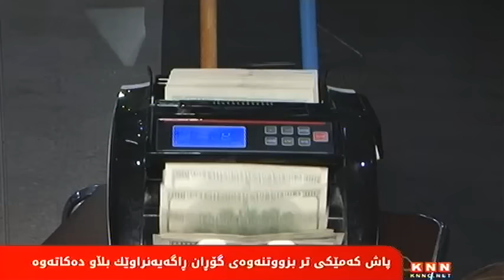مه‌ترسییه‌ گه‌وره‌كانی‌ پابه‌ندنه‌بوونی‌ حكومه‌تی هه‌رێم به‌ یاسای‌ بودجه‌ی‌ عێراقه‌وه‌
وه‌ك هه‌وڵێك بۆ سپیكردنه‌وه‌ی‌ ڕووی‌ پارتی‌ دیموكراتی‌ كوردستان و نانه‌وه‌ی‌ كێشه‌و ئاژاوه‌ و تێكدانی‌ یه‌كڕیزیی‌ فراكسیۆنه‌ كوردستانیه‌كان، ئه‌نجومه‌نی‌ وه‌زیرانی‌ هه‌رێم ڕایده‌گه‌یه‌نێت: وه‌زیره‌ به‌شداربوه‌كانی‌ حكومه‌ت، ناڕه‌زاییان له‌سه‌ر بودجه‌ی‌ گشتَی‌ عێراق ده‌ربڕیوه‌ و ده‌ڵێن: یاساكه‌ له‌به‌رژه‌وه‌ندی‌ هه‌رێمی‌ كوردستاندا نییه‌.

په‌رله‌مانتارێكیش ڕایده‌گه‌یه‌نێت: ئه‌گه‌ر حكومه‌تی‌ هه‌رێم پابه‌ندی‌ یاسای‌ بوجه‌ی‌ عێراق نه‌بێت، ئه‌وا سه‌رجه‌م خه‌رجییه‌كانی‌ حاكیمه‌ ده‌كه‌ونه‌ به‌رده‌م مه‌ترسی بڕینه‌وه‌ كه‌ بریتین له‌  خۆراك و كاره‌با و كۆمه‌ڵیك خه‌رجیی‌ دیكه‌ی‌ هه‌رێم.

به‌پێی‌ پڕۆژه‌ی‌ یاسای‌ بودجه‌ی‌ ساڵی‌ 2017 ی‌ عێراق، هه‌رێمی‌ كوردستان په‌یوه‌ستكراوه‌ به‌ رێككه‌وتنێك كه‌ له‌به‌رامبه‌ر ناردنی‌ بودجه‌ی‌ هه‌رێمدا بڕێكی‌ دیاری‌ كراو نه‌وت رۆژانه‌ له‌رێگه‌ی‌ كۆمپانیای‌ سۆمۆوه‌ هه‌نارده‌بكات ئه‌وه‌یش ڕۆژانه‌ بڕی‌ 300 هه‌زار به‌رمیل نه‌وتی‌ كه‌ركوك و 250 هه‌زار نه‌وتی‌ كێڵگه‌ نه‌وتییه‌كانی‌ هه‌رێم
په‌رله‌مانتار ده‌ڵێت بودجه‌ی‌ عێراق تێپه‌ڕی وبووه‌ به‌یاسا خۆئه‌گه‌رحكومه‌ت پابه‌ند نه‌بێت ئه‌وا حاكیمه‌ی‌ هه‌رێم ده‌كه‌وێته‌ ژێر مه‌ترسی‌و هه‌ڕه‌شه‌ی‌ بڕینیه‌وه‌.

خه‌رجییه‌كانی‌ حاكیمه‌ی‌ عێراق كه‌ له‌ هه‌رێم مه‌ترسی‌ بڕینیان له‌سه‌ره‌:
* فۆڕمی‌ خۆراك (ڕێسای‌ دابه‌شكردنی‌ گشتی‌)
* خه‌رجییه‌كانی‌ هه‌ڵبژاردن
* خه‌رجییه‌كانی‌ هێنانی‌ وزه‌ی‌ كاره‌با
* خه‌رجییه‌كانی‌ سوته‌مه‌نی‌ بۆ وێستگه‌كانی‌ به‌رهه‌مهێنانی‌ كاره‌با
* خه‌رجییه‌كانی‌ سكاڵانامه‌ی‌ موڵكداری‌
* ده‌رمان
* كڕینی‌ گه‌نم و چه‌ڵتوكی‌ جوتیاران
* ده‌سته‌ی‌ حه‌ج و عه‌مره‌

به‌شێك له‌هاوڵاتیان رایده‌گه‌یه‌نن: ده‌سه‌لاَت له‌ پێناو به‌رژه‌وه‌ندی‌ خۆیدا، پابه‌ند نابێت به‌ یاسایه‌كه‌وه‌ ‌و كۆتایی‌ به‌ قه‌یرانه‌كانی‌ هه‌رێمی‌ كوردستان بهێنێت.

 كاردانه‌وه‌كه‌ی‌ له‌ناو هاوڵاتیان‌و په‌رله‌مانتاراندا له‌ كاتێكدایه‌ كه‌ له‌دوای‌ كۆبونه‌وه‌كه‌ی‌ ئه‌نجومه‌نی‌ وه‌زیرانی‌ هه‌رێم له‌ ڕاگه‌یه‌ندراوێكدا، شكستی‌ حكومه‌ت و حیزبی‌ ده‌سه‌لاَتداری‌ پارتی‌ و ته‌نیا و ته‌ریب بونی‌ ده‌شارێته‌وه‌ ده‌ڵێت ، وه‌زیره‌ به‌شداربوه‌كانی‌ حكومه‌ت ناڕه‌زاییان له‌سه‌ر بودجه‌ی‌ گشتی‌ عێراق ده‌ربڕیوه‌ و ده‌ڵێن یاساكه‌ له‌به‌رژه‌وه‌ندی‌ هه‌رێمی‌ كوردستاندا نییه‌، ئه‌مه‌ش وه‌ك هه‌وڵێك بۆ سپی‌ كردنه‌وه‌ی‌ ڕووی‌ پارتی‌ دیموكراتی‌ كوردستان و  نانه‌وه‌ی‌ كێشه‌ی‌ ئاژاوه‌ و تێكدانی‌ یه‌كڕیزی‌ نێوماڵی‌ نێوان حیزبه‌ كوردستانییه‌كان، له‌لایه‌ك و نانه‌وه‌ی‌ دووبه‌ره‌كیی  ناوخۆی‌ حیزبه‌كانه‌ له‌ لایه‌كتره‌وه‌.

 هه‌ر له‌ ڕاگه‌یه‌نراوه‌كه‌دا ئه‌نجومه‌نی‌ وه‌زیراندا، بۆ شاردنه‌وه‌ی‌ داهاتی‌ نه‌وت و تێكه‌ و لێكه‌ی‌ گرێبه‌ست و پاره‌ی‌ كۆمپانیاكانیان ده‌ڵێن ملیۆنه‌ها دۆلار بۆ كه‌رته‌كانی‌ په‌روه‌رده‌ و ته‌ندروستی‌ و كاره‌بای‌ ناوچه‌ كوردستانییه‌كانی‌ ده‌ره‌وه‌ی‌ هه‌رێم سه‌رفكراوه‌ وه‌ك و ئه‌وه‌ی‌ حاڵی‌ مه‌كته‌بی منالاَنی‌ هه‌رێمی‌ كووردستان زۆر جوانبێ نۆره‌ی‌ ده‌ره‌وه‌ی‌ هه‌رێمه‌.. وه‌ك ئه‌وه‌ی‌ كه‌رتی‌ ته‌ندروستی‌ پیتاكی‌ بۆ نه‌كرێت وه‌ك ئه‌وه‌ی‌ كاره‌با له‌ هه‌رێم 24 كاتژمێربێ و پاره‌ بۆ جه‌له‌ولا و سه‌عدییه‌ و كه‌ركوك و شنگال سه‌رفكرابێت.